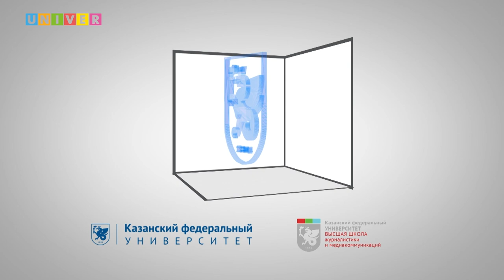Инста-лайф. Институт фундаментальной медицины и биологии КФУ